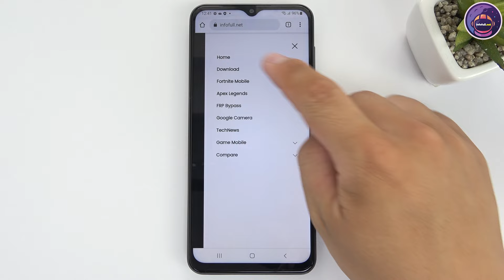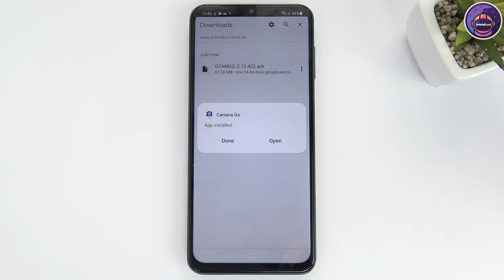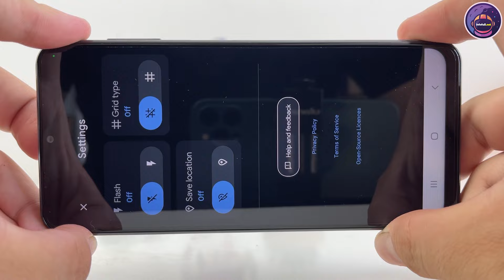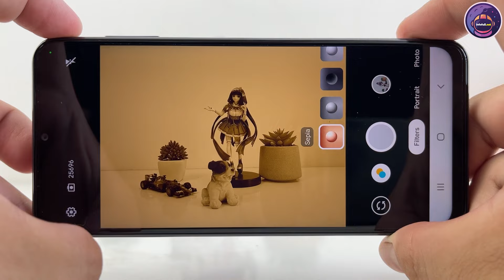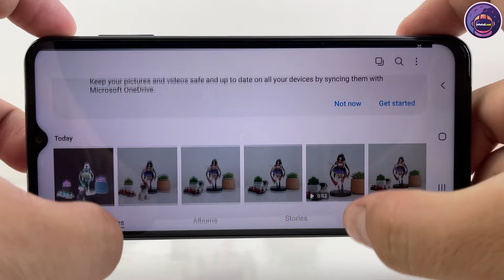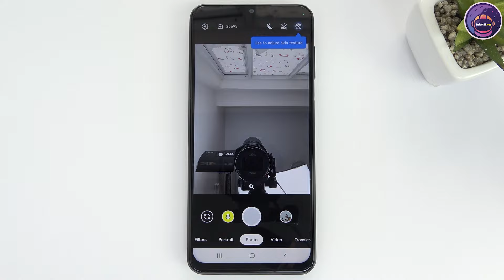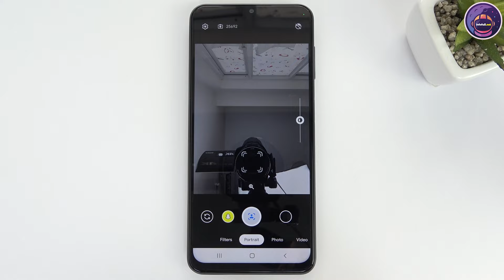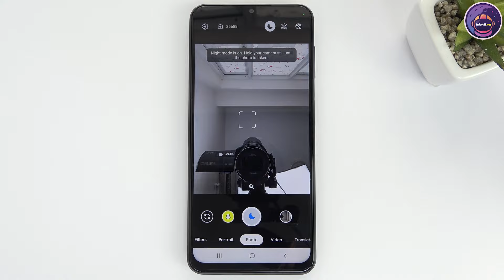Google Camera Go for Samsung Galaxy A13 | Gcam vs Camera Stock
Video show you how to download and test Google Camera Go for Samsung Galaxy A13 | Gcam vs Camera Stock
Main camera
50 MP, f/1.8, (wide), PDAF
5 MP, f/2.2, 123˚ (ultrawide), 1/5", 1.12µm
2 MP, f/2.4, (macro)
2 MP, f/2.4, (depth)
1080p@30fps
Selfie camera
1080p@30fps